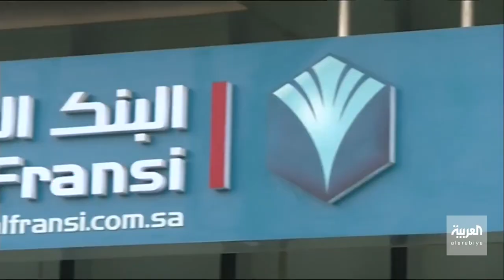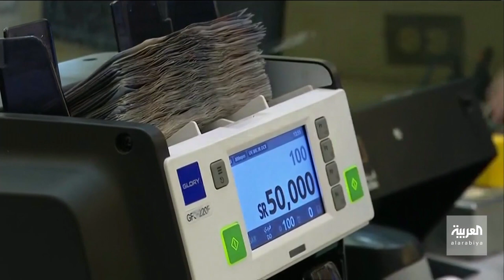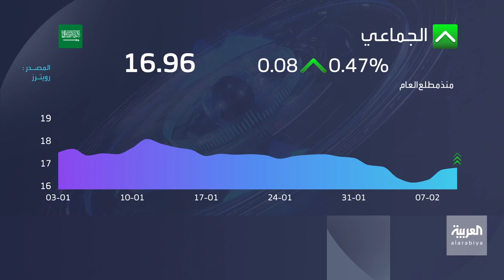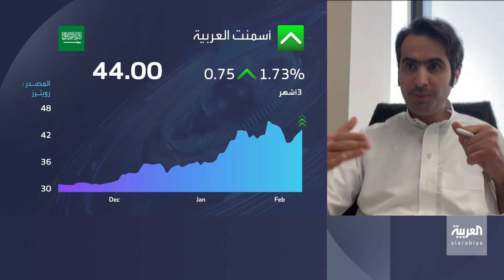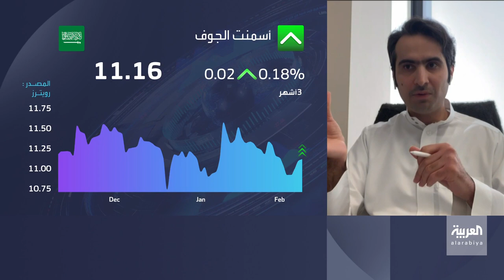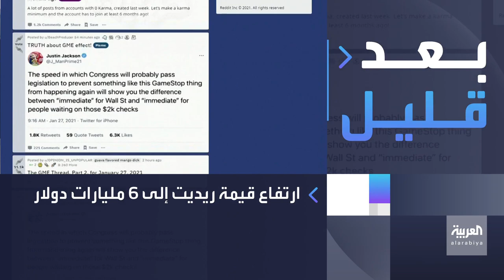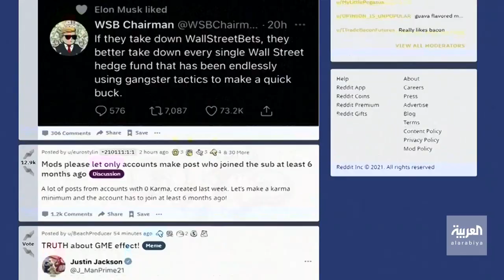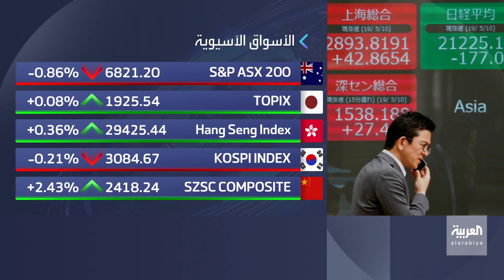نبض السوق | المخصصات تضغط على أرباح البنك السعودي الفرنسي للعام الماضي